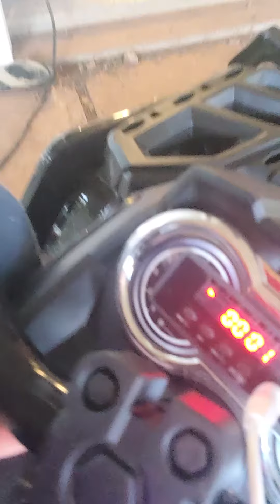jev messing around and showing off his new atv